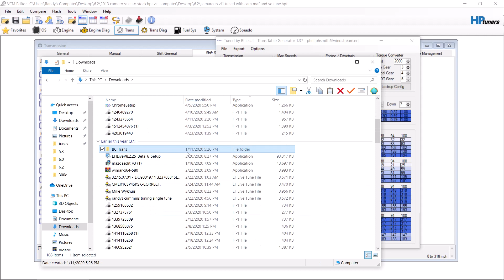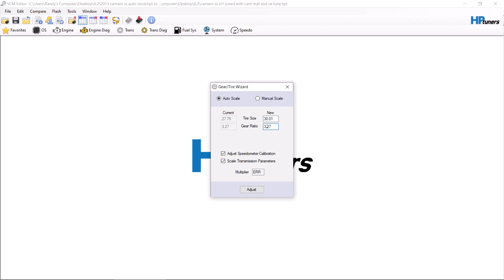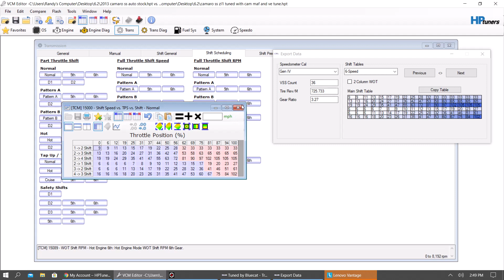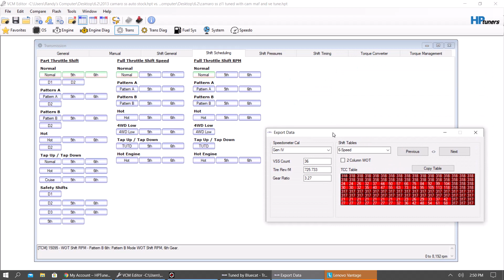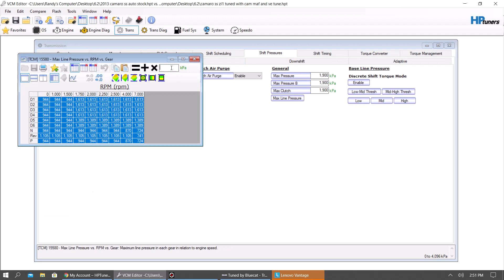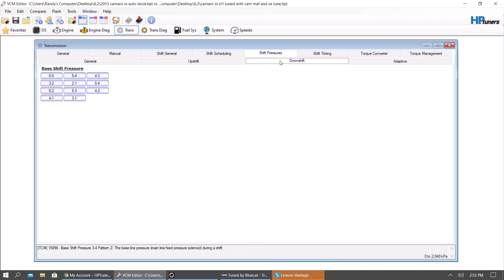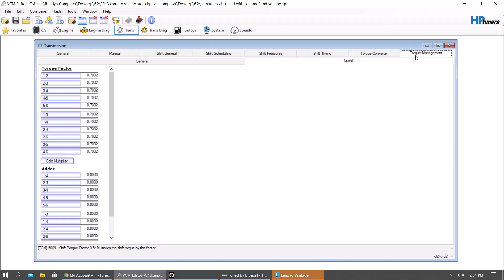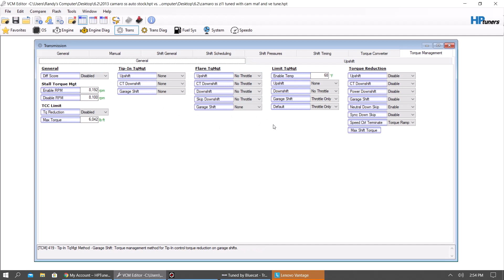Base 6l80e trans tuning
This is a how to for the 6l80e transmission for tuning, this is great for beginners who just need a solid place to start when tuning their 6l80e transmission with hptuners.

to purchase our new line of camshafts or remote tuning for your hemi or ls engine.